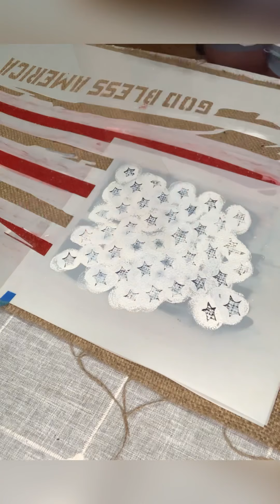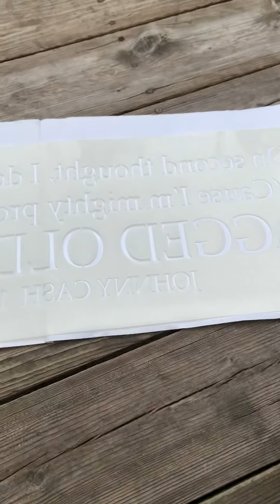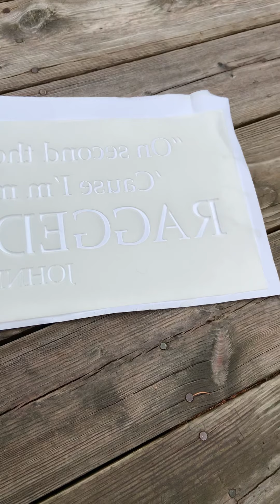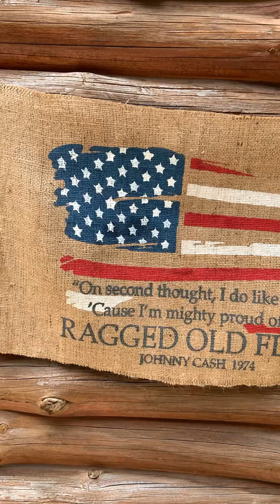Ragged Old Flag Stenciled to Burlap.Stencil Tip included for NO Bleeds.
Stenciling on Burlap